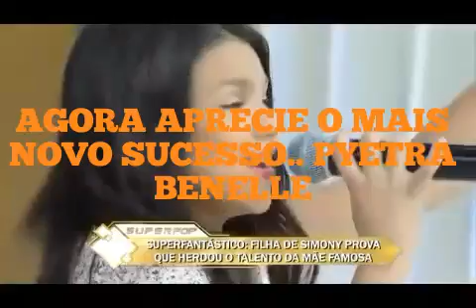MC MELODY Vs PYETRA BENELLI - BATALHA QUEM CANTA MELHOR?